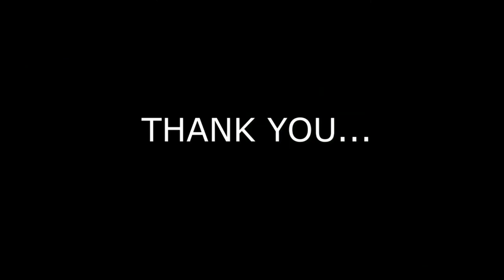Highlights of young Ghanaian central defender Philip Awuku Gameli